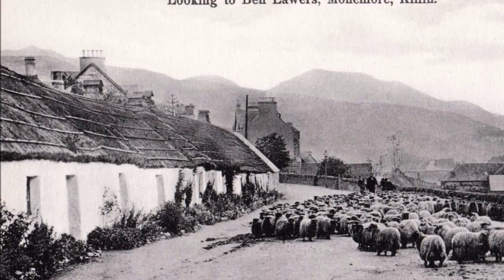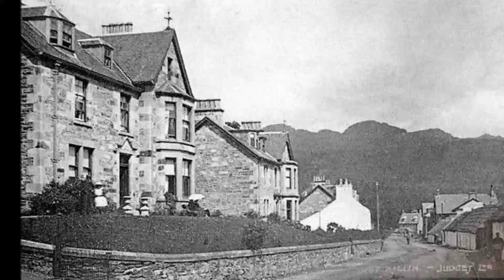Old Killin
Pictures of Killin in years gone by when some houses were still thatched and Killin had a railway station and a mill